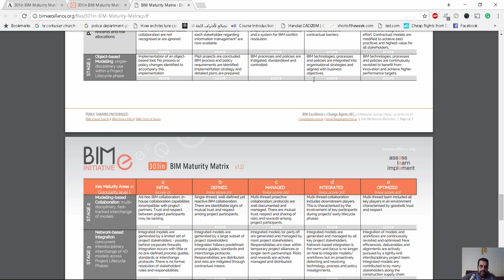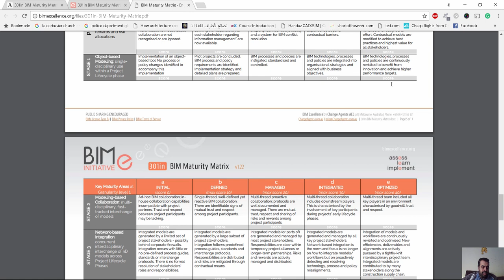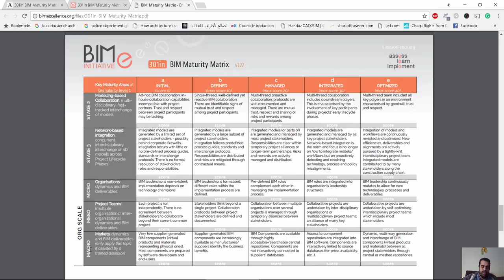مصفوفة نضج نمذجة معلومات البناء 5